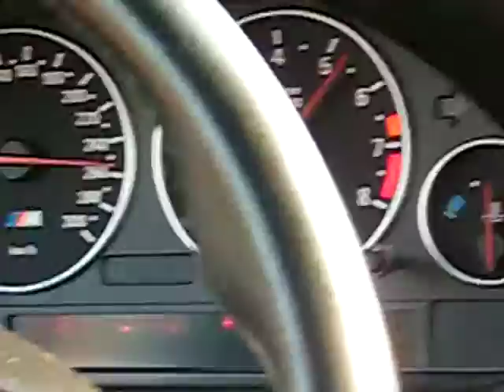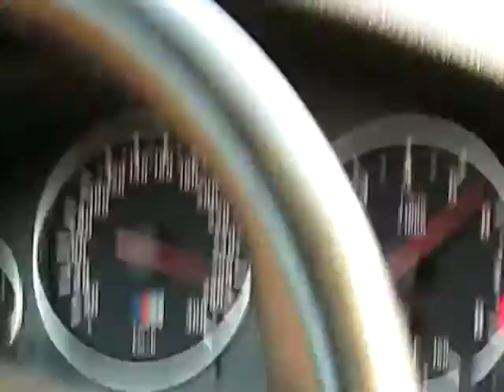BMW M5 E39 VMAX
BMW E39 M5 VMAX auf der Autobahn